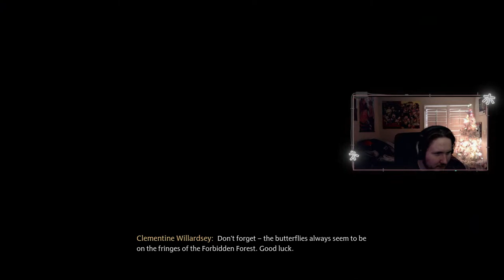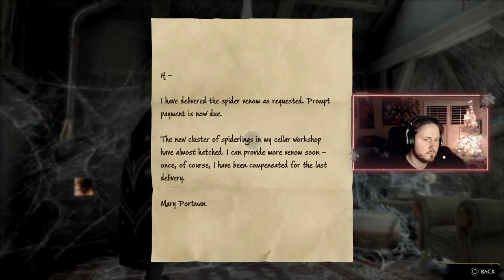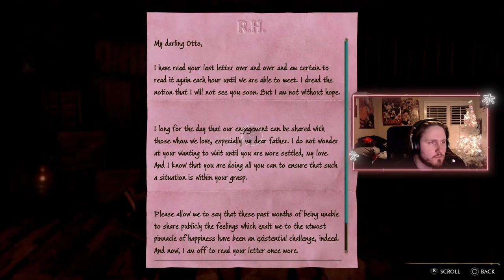Becoming the strongest Wizard ever with DPG!! Follower goal 123/150! YouTube Sub goal 579/600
Hogwarts legacy playthrough early access